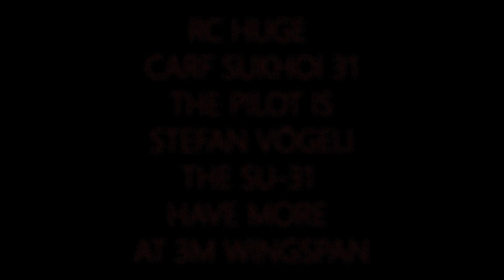RC CARF Sukhoi 31 with 200ccm Boxer Motor PILOT is Stefan Vögeli